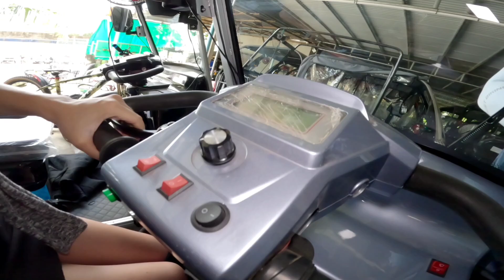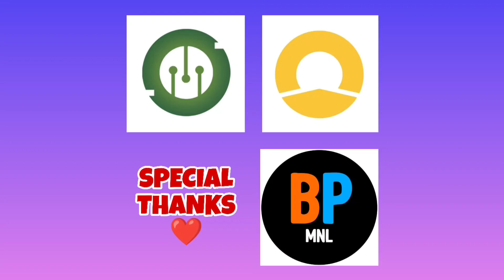HARMONY E-BIKES | LUODA E-BIKES |RESTOCK UNITS DITO DUMOG LAGI TAO | RR EBIKES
HELLO MGA KA CHILLAX. ETO NA PO ANG PART 2 NATIN SA RRBIKES. RHIS TIME 2 WHEELS & 4 WHEELSNAMAN. PANSIN KO MY HARMONY EBIKES NA SILA. MAS MATAAS ANG PRESYO PERO KALIDAD ANG UNIT NIYO.

If you do like our video pls give our video a thumbs up & do subscribe to our Youtube Channel & turn on the notification bell to be updated on our latest vlogs. Thank you for the support. Enjoy watching & God bless.

Location:
Saint Therese street
 Marikina City